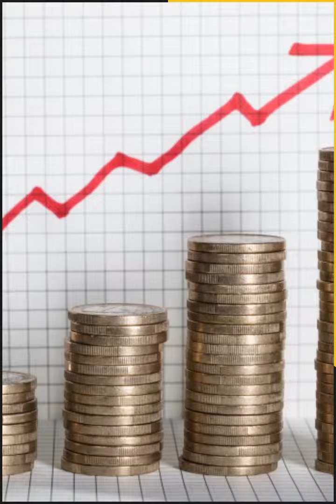Un llamado a los jóvenes - 88 Segundos - Paco Fraile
Las generaciones cambian y con ellas, también las oportunidades. Los jóvenes de hoy son capaces de lograr lo que por muchos años parecía imposible. ¿Qué esperas para intentarlo?